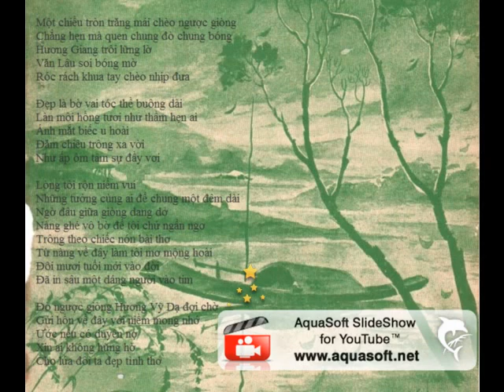Vỹ Dạ Đò Trăng - Duy Khánh